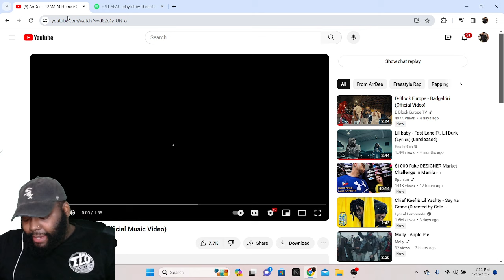CHICAGO DUDES REACTION TO ArrDee - 12AM At Home (Official Music Video)